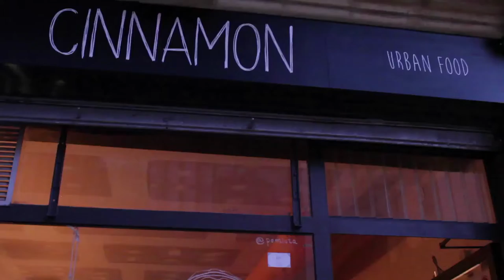SocialAfterwork en Cinnamon con José A. Pérez (Mimesacojea)